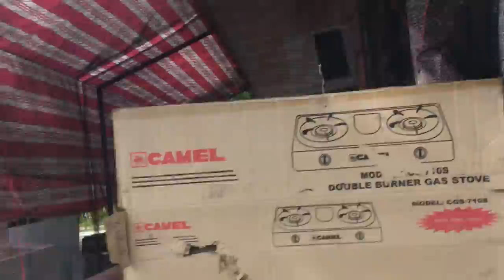BUILDING MY MINI AVIARY | KFA MINI AVIARY 2.0 | DAY 2!! 60% LAPIT NANG MATAPOS!!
TITLE : BUILDING MY MINI AVIARY | KFA MINI AVIARY 2.0 | DAY 2!! 60% LAPIT NANG MATAPOS!!

Wazzap mga kaibon kumusta kayong lahat? ang video natin ngayun ay simple lang po mga kaibon ipapasilip ko lang sa inyu ang bago nating pwesto para sa gagawin nating KFA MINI AVIARY 2.0